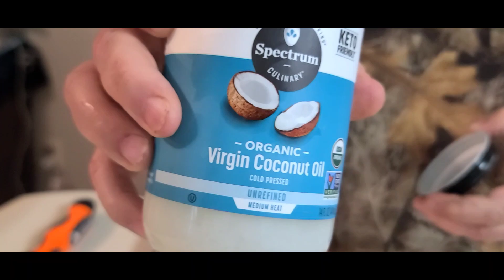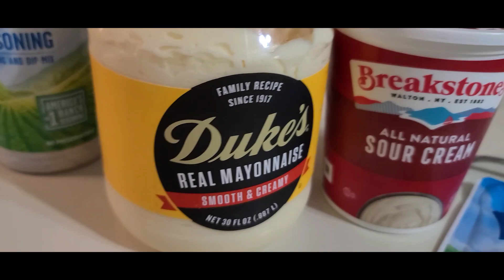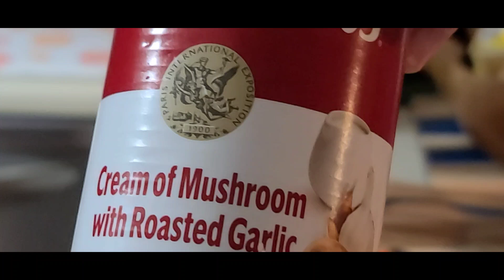Beef, stuffed mushrooms,and baked potatoes.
Rustic meal of smoked/grilled beef with mushrooms stuffed with shrimp and baked potatoes topped with homemade ranch dip.